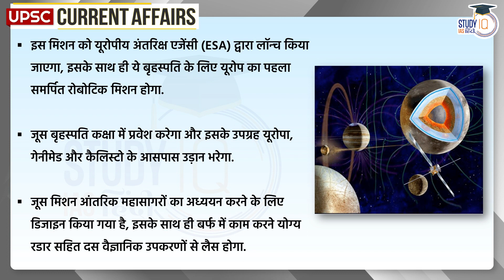Major Space Missions You Should Know | Daily Current Affairs | Current Affairs In Hindi | UPSC 2023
2023 to be special in terms of space exploration missions, like 2022 is going to be a busy year for space missions. Five of these exciting missions will be the focus of the world this year. Daily Current Affairs AND Current Affairs In Hindi FOR UPSC PRE 2023